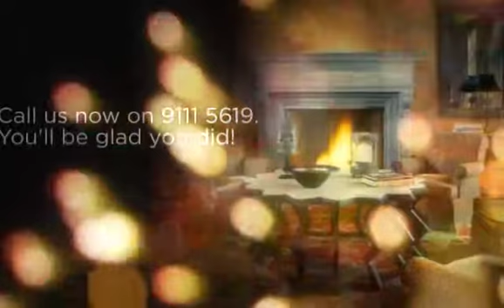Albion Carpet Cleaning Melbourne - Carpet Cleaning In Albion, VIC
Hosted on the Pocka Dola Youtube Channel

Pocka Dola is the best carpet cleaning company in Melbourne. We have the best carpet cleaners, the best carpet steam cleaners, the best air duct cleaners, and the best tile grout cleaners in Melbourne. Our highly trained and experienced staff prides themselves in working around the clock, 7 days a week, to meet your carpet cleaning needs. Our quality, affordable and cheap carpet cleaning services includes carpet steam cleaning, air duct cleaning, upholstery cleaning, tile grout cleaning, rug and mat cleaning, car interior cleaning, mattress cleaning, and water and flood damages to boot.